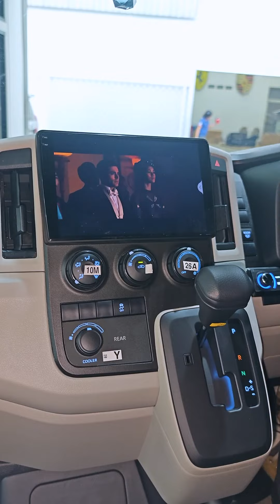TOYOTA COMMUTER ลำโพง FOCAL 3 ทาง พร้อมจอ ANDROID & กล้องรอบคัน by Willy Mirage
🔥 สุดยอดเวทีเสียงด้านหน้า ใน 🚌 รถตู้ TOYOTA COMMUTER
🌟 ชุดลำโพง 3 ทางจาก FOCAL งานหล่อเสา A หุ้มหนังอย่างดี
และ ✨ คู่หลัง ALPINE ติดตั้งตรงคอลโซลเข้าช่องเดิมบนหลังคา
พร้อม POWER AMP ALPINE รุ่นท็อป
💫 Item
🔊 FOCAL ACCESS 165AS3
🔸 ลำโพง 3 ทาง หล่อเสา A หุ้มงานหนังอย่างดี
🔉 ALPINE DM-65
🔲 ALPINE-PXE-R80-8 ( HI-RES )
🔸 POWER AMP 8 CH มี PROCESSOR ในตัว
📸 กล้องรอบคัน 360 องศา Super HD
🖥 หน้าจอ Android ตรงรุ่น ( 1K )
🔸 OCTA - CORE - RAM 4 / ROM 64
🔸 รองรับแอพพลิเคชั่น Youtube / Netflix / Google Maps / Spotify / Google Play
🔸 ระบบ PIP Picture in Picture เป็นการแบ่ง 2 หน้าต่างในจอเดียว